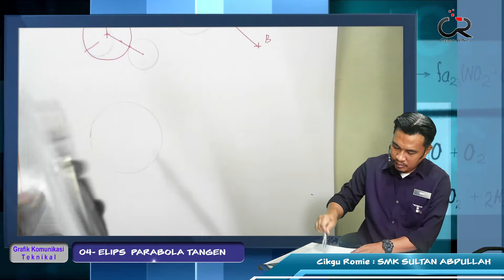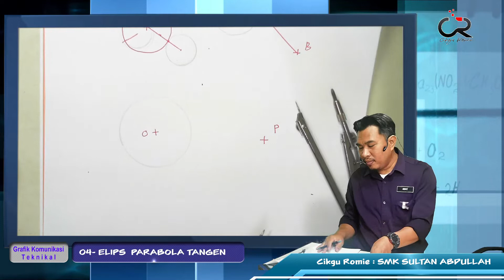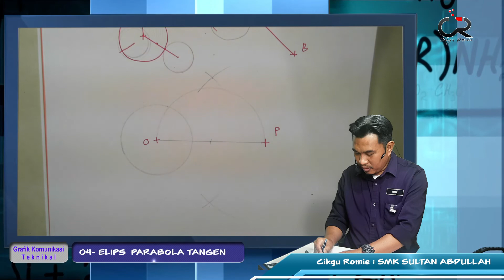GKT22 07 Garisan Tangen Bulatan dgn titik di luar